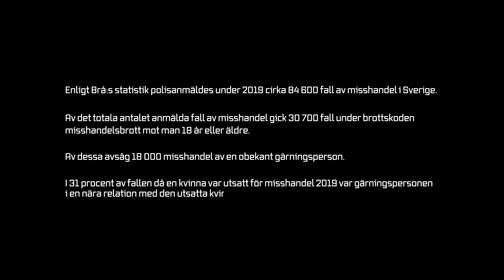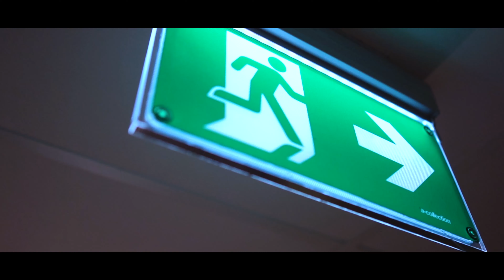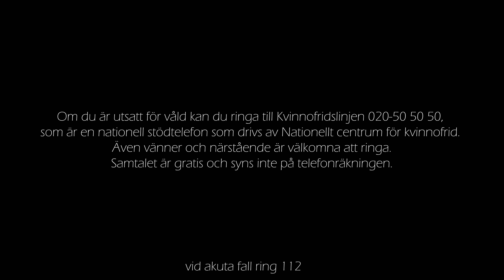Nafisa - Mona Lisa [Official Video]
Detta projekt gjordes för att sprida ett budskap. Att våld mot kvinnor, våld i nära relationer och våld i allmänheten INTE ÄR acceptabelt. Och det här är mitt sätt att påverka. "Mona Lisa" är en låt skriven av mig för att uppmärksamma detta problem. Jag vill bara sprida detta budskap till så många som möjligt och skulle verkligen uppskatta all hjälp jag kan få. Dela gärna denna video och var med och påverka något som inte ska hända.

Stort tack till alla som medverkat i denna produktion och stort tack till alla som tagit 3 minuter av sin tid för att lyssna på denna låt!

Officiella Musikvideon för  -  NAFISA - ''MONA LISA'
• Directed, Filmed & Edited by Haaz Productions.